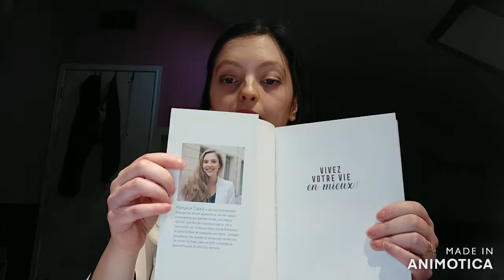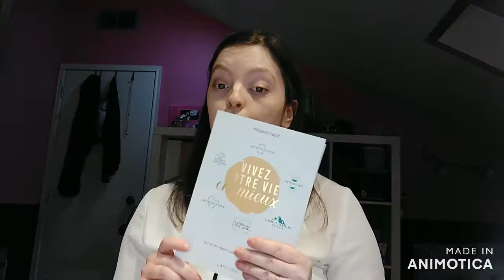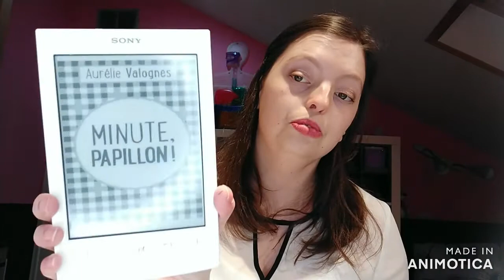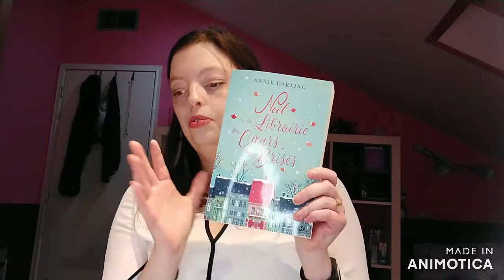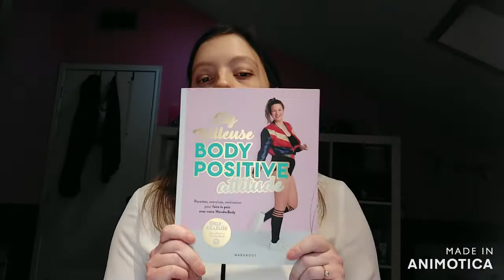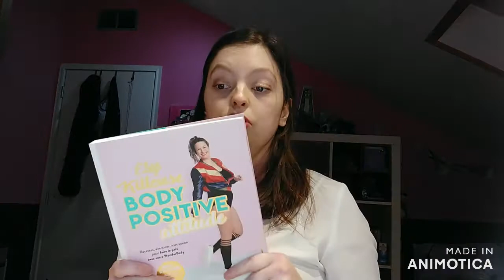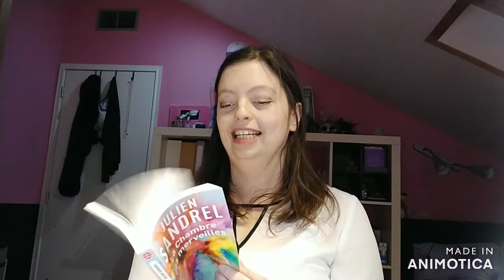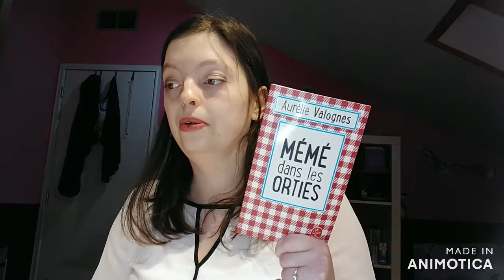Mes lectures de 2020 : Top de mes 10 livres préférés (minutage dans la description)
Hello everybody !
J'espère que vous allez bien ! Bonne année 2021 !

Aujourd'hui, je vous propose une vidéo sur mes lectures préférées de 2020 !
Bon visionnage les gens !
PS : Quelles ont été vos lectures préférées en 2020 ? Ou votre livre préféré ?

1. Histoire d'@ - Laure Manel (1min39)
2. Vivez votre vie en mieux- Margaux Caput (3min23)
3. La première fois, c'était quand même plus marrant- Colleen Oakley (4min52)
4. Minute, papillon ! - Aurélie Valognes (6min45)
5. Noël à la librairie des coeurs brisés- Annie Darling (9min29)
6. Quelqu'un à qui parler- Cyril Massarotto (11 min22)
7. Body positive Attitude- Ely Killeuse (12min44)
8. Qui ne se plante pas, ne pousse jamais- Sophie Tal Men (13min49)
9. La chambre des merveilles-Julien Sandrel (15min25)
10. Mémé dans les orties- Aurélie Valognes (16min49)

Si vous souhaitez parler lecture avec moi, me donner des conseils lectures ou recevoir des conseils, n'hésitez pas à laisser un commentaire ou à m'envoyer un mail à .

Bye